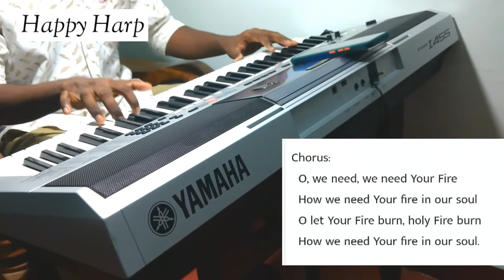The Penticostal Mission | English Song | TPM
This is the Music Cover of the song "O GOD ARISE / O WE NEED WE NEED YOUR FIRE", and the soul purpose is to bring you the exact feel of hearing the song in our churches (The Penticostal Mission).
The lyrics has been attached in the video.

Song No: 375
Language: English